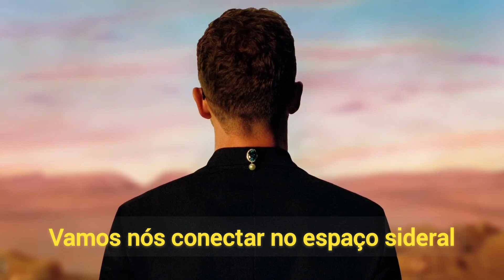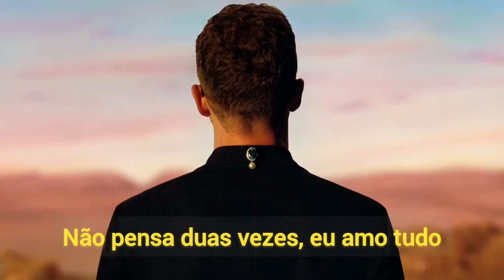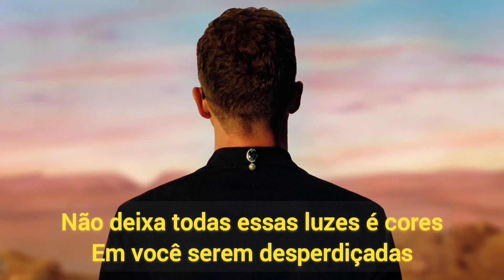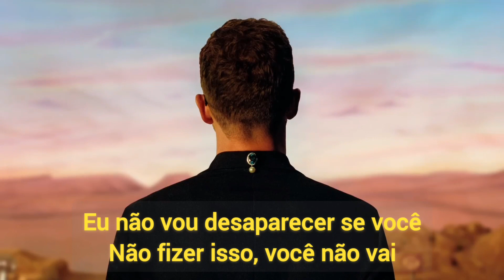Justin Timberlake - Technicolor (Legendado/Tradução)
(Lyrics) Justin Timberlake - Technicolor

Yeah
I need to say this
Uh

You're so fuckin' perfect, girl, in every way
Poetry in motion, lovin' every shade
I love and hate to have to watch you walk away
So don't walk away
Stay

(Ooh-ahh) My Marilyn Monroe, but the modern-day
(Ooh-ahh) Don't let all these lights and colors on you go to waste
(Ooh-ahh) Come closer and let me take up all your space
And I gotta say

Every day, every night, only you
Couldn't stop, even if I wanted to
You do all the things that I wanna do
That's the thing about your love
Baby, I can never get enough
Darlin', I can never get enough
And that's the thing about your love

You're so fuckin' perfect, even every flaw
Don't you second-guess a thing, I love it all
And I gotta answer every time your body calls
Or I go through withdrawals, baby

And I gotta say that

Every day, every night, only you (Only you)
Couldn't stop, even if I wanted to (Even if I wanted to, baby)

Caught up in the moment, every color saturated
Your shape is painted on my canvas like it's animated
Every motion alive, so vivid
Can I live it? Yeah

Even when you're out of focus, I can see you workin'
Your silhouette got all the feels, it feels like picture-perfect
I wish you'd come closer
And meet me under the light, so I

Let's make love in technicolor (Color, color)
Use all of our sound and sights
'Cause I don't wanna love another
And that's the only thing black and white
Yeah, I just wanna film this feelin' (Yeah)
'Cause everything you feel, I'm feelin'
Let's make love in technicolor
We can make it take all night
I won't fade if you don't, you don't

And now, my vision is precision cuttin' through the static
And all I see is our wildest dreams, our love is cinematic
And every motion's alive, it's so vivid
I know 'cause I live it, yeah

And even when you're out of focus, I can see you workin'
To meet me under the lights, so I

We can use all of our sound and sights

Action
When I call out action, passion
Seatbelt fastened
Smashin' foot on the gas, and not lettin' up
Action
Now, when I call out action, passion
The color of our attraction
Red waves crashin', not lettin' up

So let's make love in technicolor (Color, color)
Ooh, 'cause I don't wanna love another
Yeah, I just wanna film this feelin'
So let's make love in technicolor
(Let's make) We can make it take all night

Hmm
You're my love in technicolor